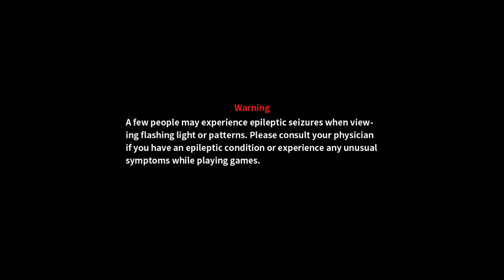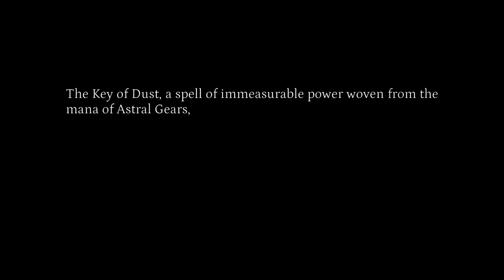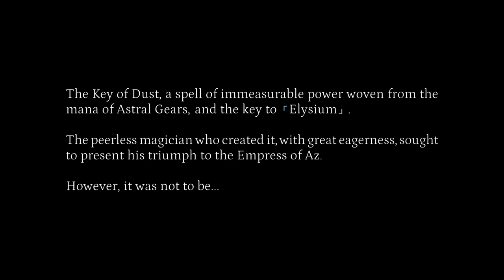[VoD] TEVI (Session 1)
most days starting at around 6 PM Eastern. Come chill and chat if you have the time~

I'm back! This time until I move! I see nothing stopping me from streaming for the next two years, now that past affairs are settled. Sorry for my inconsistency, that's fixed now. I'm still fixing my sleep as of this stream, but will be awake for most of the rest of my streamed content. Also still messing with my Audio settings, some hiccups happen here and there.

I'm loving this game so far. I loved their first game, and the second game has voice acting, so I get to vibe on cutscenes. Music is a treat too!

0:00:00 Intro and Settings
0:04:29 Game Start/Prologue
0:10:20 Golden Hands' Desert Base
0:22:25 The Sewerways
0:27:01 Vs Ribauld
0:54:35 Thanatara Canyon
1:00:15 Oasis Cove/ Chapter 0 Finished
1:19:06 Morose City
1:28:03 Vs Vena